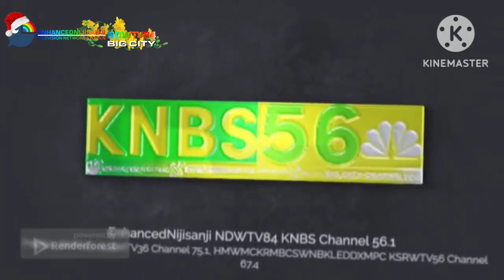KNBS NBC EnhancedNijisanji NDWTV84 Big City New Ident (February 15 2024)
Recording:
KNBS NBC EnhancedNijisanji NDWTV84 Big City 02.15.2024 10:00am (Calendar)

OINBRTV Orange Islands National Broadcasting Radio Television EnhancedNijisanji NDWTV84 Orange Islands
RBXTV EnhancedNijisanji NDWTV84 Robloxia

HOCBCL TV Woodland Mansion EnhancedNijisanji NDWTV84 Woodland Mansion, Dark Forest
HOCBCL TV Nuvema Town EnhancedNijisanji NDWTV84 Nuvema Town, Unova

Coming Soon:
RIC TV Ryme City (Record) EnhancedNijisanji NDWTV84 Ryme City
PhinbellaTV7 EnhancedNijisanji NDWTV84 Phinbella

Other Stations:
NBK Nijisanji Channel
Channel 10 Minecraftia
NDWTV RTB Aneka Marawi City
NDWTV GEM Hololive Channel
NDWTV RTB Sukmaindera Maguindanao
NDWTV RTB Perdana Eterna City
NDWTV NET. San Carlos
NDWTV Colours HKDS
NDWTV DRPS PHCA San Henerasyon Occidental

For:
Coming Soon:
DRTTV TY&RALBMPHQ ALBMTV36 Doña Remidos Trinidad New Look and Ident (February 16 2024)
Audio:
PhimViet (VTVCab2) Ident 2011 Now

Credit to anyone who own their content in this video UNIVERSAL DISCLAIMER IN POEM FORM:
and all the TENDWGVE8412 logos